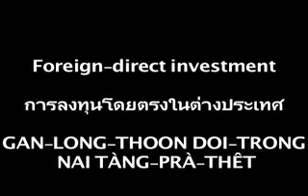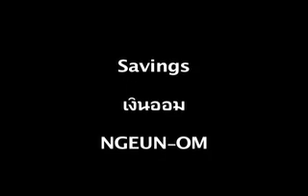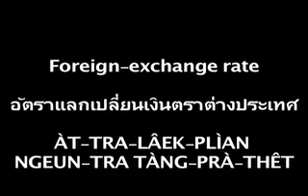Thai words for Economics part 3 - Learn Thai Language - Langhub.com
This Thai language lesson will introduce Thai words used for the study of economics, such as "Income tax" (ภาษีเงินได้), "Foreign-exchange rate" (อัตราแลกเปลี่ยนเงินตราต่างประเทศ), and "Money Supply" (ปริมาณเงินในระบบ). To download this and other free Thai learning materials such as MP3s and PDFs, go